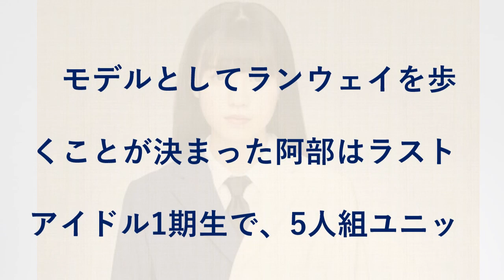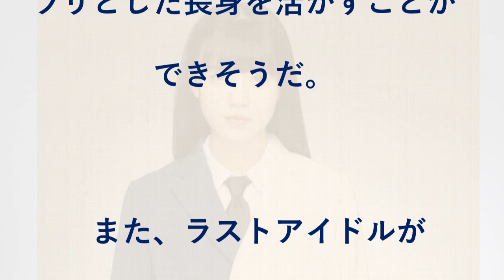ラストアイドル阿部菜々実、『ガルアワ』で初ランウェイ決定 52人でパフォーマンスも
テレビ朝日のオーディションバラエティー番組『ラストアイドル』（毎週土曜　深0：10）から誕生したアイドルグループ、ラストアイドルの阿部菜々実（16）が、5月18日に開催される国内最大級のファッション＆音楽イベント『GirlsAward 2019 SPRING/SUMMER』（千葉・幕張メッセ 9～11ホール）でランウェイデビューを飾ることが決定した。